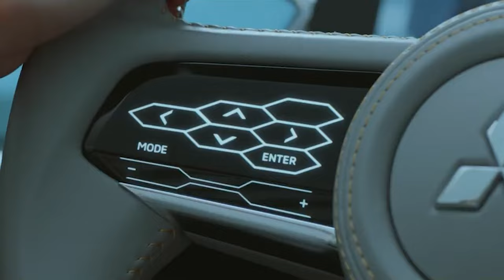NEW 2023 Toyota Rav4 GR SPORT - OFFICIAL! / 2023 Hyundai Grandeur / 2023 Mitsubishi XFC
The Toyota RAV4 GR Sport features subtle sport styling touches, more kit as standard, and a tweaked suspension developed by Toyota gr.
Hyundai Motor showed a new (seventh) generation Grandeur business class sedan (factory code - GN7)!
Mitsubishi will launch the XFC in 2023 and says an electric variant is coming down the road. Though it’s still in the concept stage, the automaker plans for the SUV to become a core model for the brand on the global stage, alongside vehicles like its popular Xpander MPV.